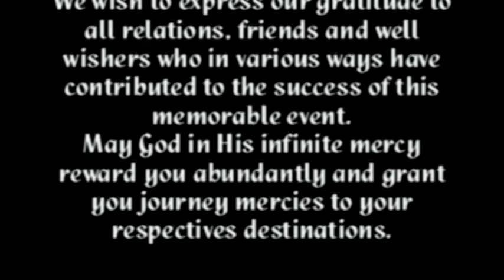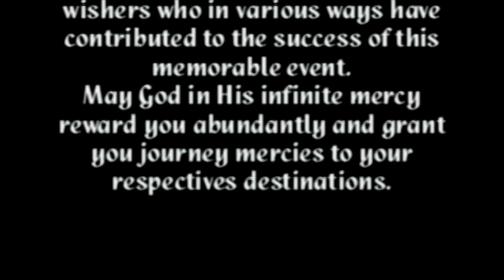VTS 01 5